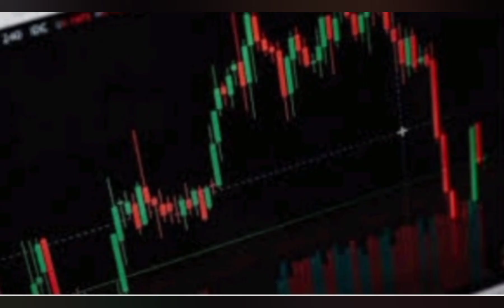State Bank of India share price up 2%after get loan commitment for Air India from SBI-led consortium